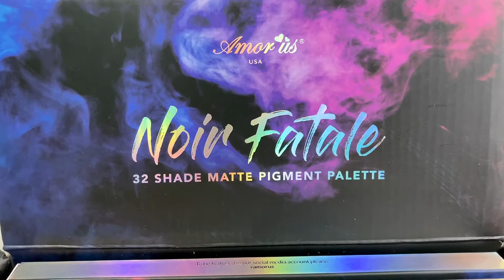Cosmeticos Paleta de Pigmentos de Sombra Mate Amor Us Noir Fatale I Cosmeticos al por mayor.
Paleta de Pigmentos de Sombra Mate Amor Us Noir Fatale

La paleta de pigmentos prensados de Noir Fatale le dará los perfectos tonos neutrales clásicos y de temporada. La fórmula de polvo mate de todo el pigmento ofrece una alta rentabilidad e intensidad de color para cualquier aspecto deseado.

1.13 oz